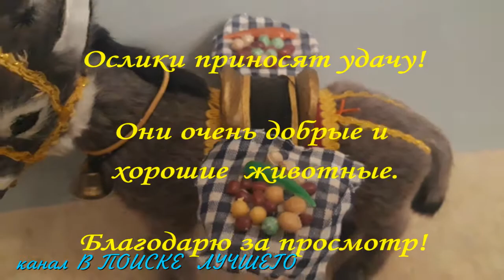Как они живут на ферме. Оn the farm.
На ферме у моей дочери,которая ведёт свой канал под названием ЛОШАДИ,ОСЛЫ и МУЛЫ, мне удалось пообщаться с милыми осликами. Они очень ласковые и добрые.Посмотрите сами.
Лайк, Коммент, а так же Репост - это Ваш вклад в развитие и процветание канала!

Автор канала является автором данного ролика.